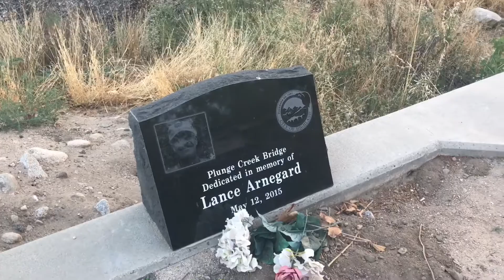LA VIDA AVENTURERA: Aurantia Dog Park